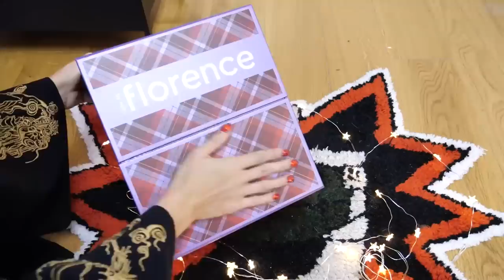ДОРОГУЩИЙ Адвент календарь FLORENCE BY MILLS от Милли Бобби Браун!